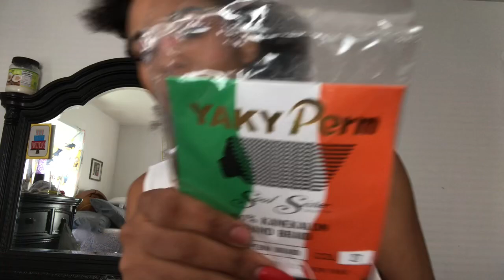How To: Honey Blonde Braids | Easy Natural Hairstyle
Hey loves here’s a little video of me braiding my hair I decided to record it and show y’all it’s very easy and simple and also cute, so I hope y’all enjoy please subscribe if you haven’t already ❤️